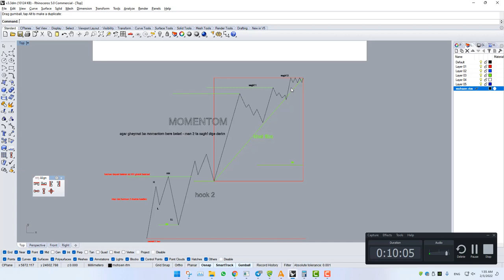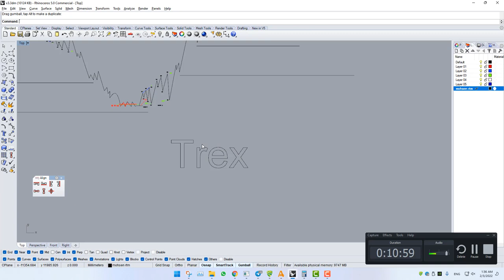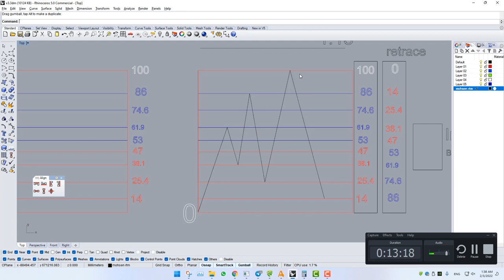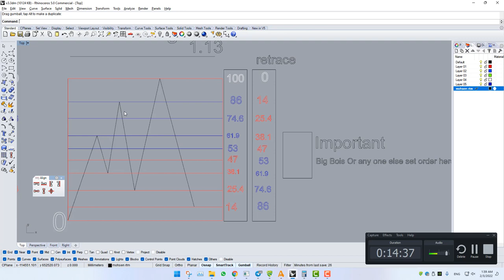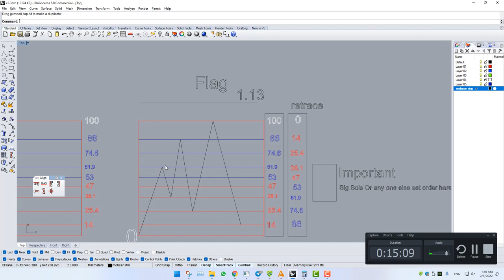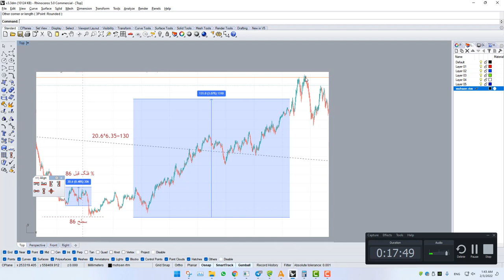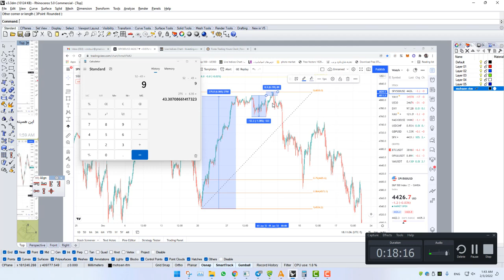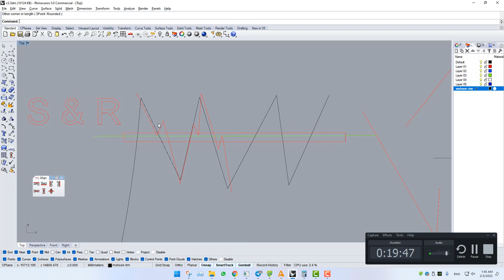برداشتم از سبک تحلیل NDS 2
آموزش و گفته های تحلیل مارکت به روش معاملاتی NDS 2